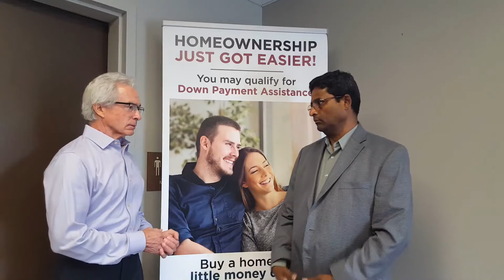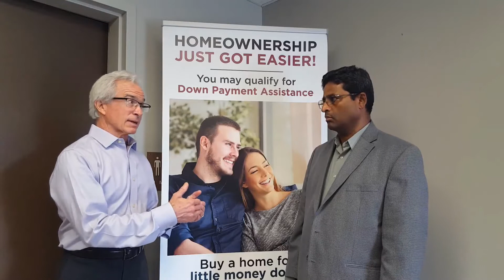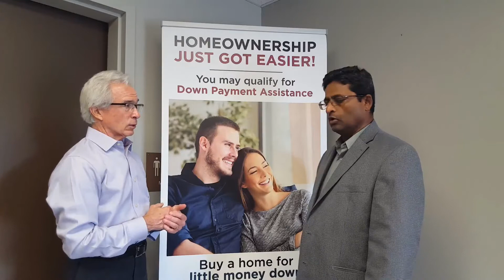What Is Private Mortgage Insurance? Why Do I Need It? With Glen Marino, First Centennial Mortgage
If you don't have the liquid cash funds to put at least 20% down when buying a home, then check out this video with Fredy Thomas of Keller Williams Premiere Properties and Glen Marino of First Centennial Mortgage to learn about Private Mortgage Insurance and how it is helping to make more people homeowners.